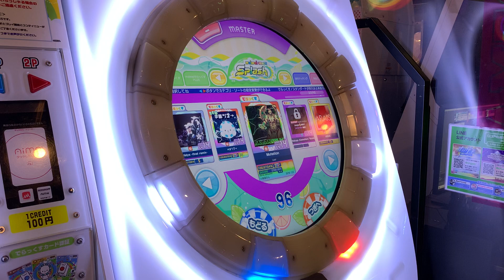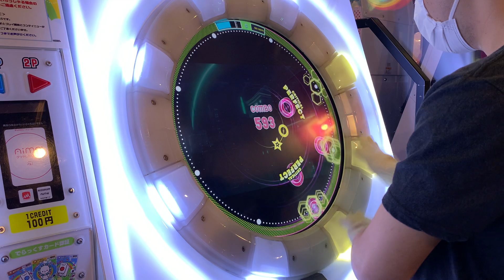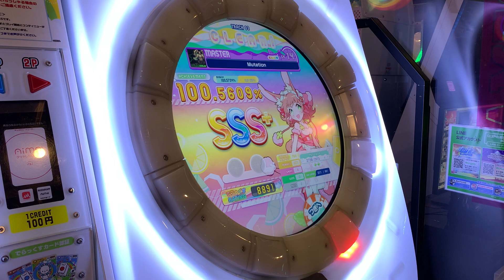【直撮りmaimai DX】 Mutation DX MASTER SSS+ (Player:Anthoney)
Player:Anthoney (twitter→@DJ_CELICA)

右腕ぶん回しているのであまり参考にはならないと思います。
それにしてもノれる良い曲だなぁ。